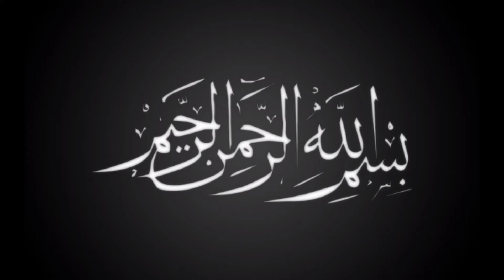MUTTON PEPPER STEAK || mutton pepper steak ki recipe || diet friendly mutton recipe || Eid UL adha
Must try our this super easy recipe with mutton "mutton Pepper steak".u ll amaze by its taste.it is a unique recipe for food lovers.
keep stay@livekitchen1842 .

mutton recipes , Eid UL adha recipes ,mutton pepper steak recipe ,
mutton steak bnany ka treeka , mutton pepper steak in pan recipe ,